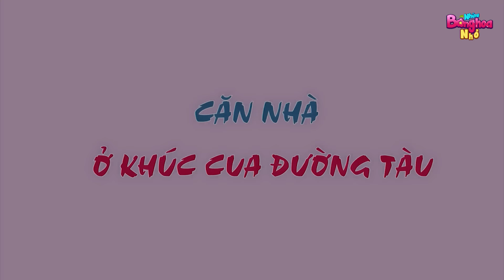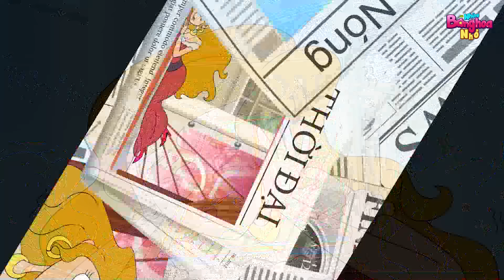TRỘM BÁNH CHO MẸ - Những Bông Hoa Nhỏ - Phim hoạt hình - Truyện cổ tích - Quà tặng cuộc sống